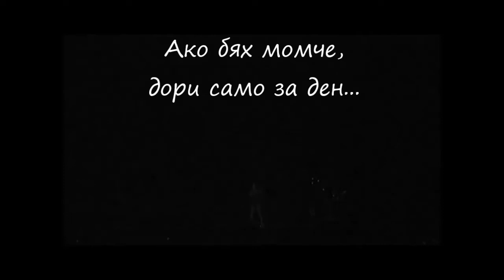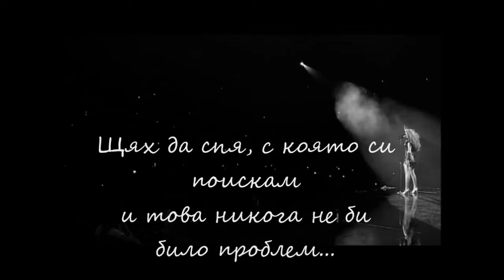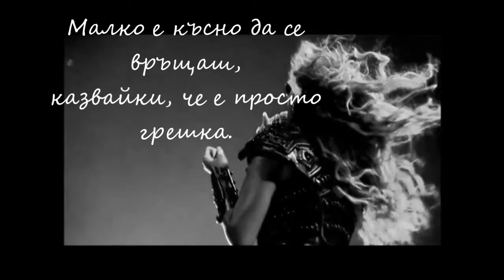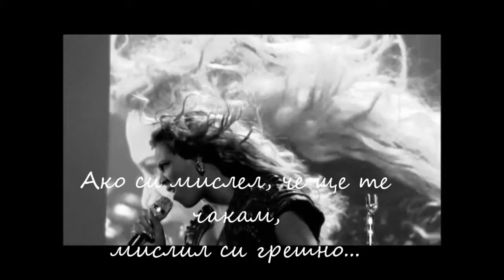Beyonce If I Were a Boy (BG Превод)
by Mariyan Dimitrov